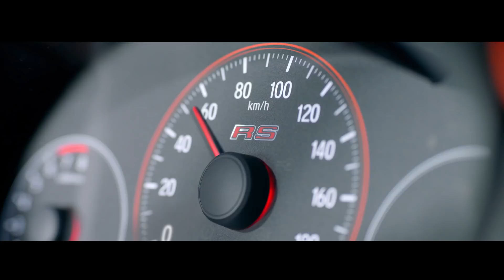Honda Brio - Định tầm cao mới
Hãy cùng Honda Brio "Xoay chuyển luật chơi - Định tầm cao mới" !
Thay đổi định nghĩa về phân khúc xe đô thị cỡ nhỏ, Honda Brio nổi bật với thiết kế thể thao năng động cùng không gian nội thất rộng rãi và tiện nghi. Đặc biệt, “tân binh” của Honda tại Việt Nam gây kinh ngạc bằng một khả năng vận hành mạnh mẽ với độ ổn định cao.
Đăng ký lái thử ngay hôm nay tại